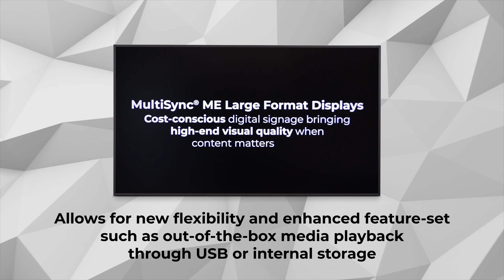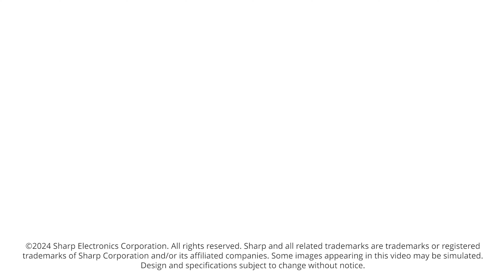MExx2 Features and Functionality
The ME Series large format display has a wide array of features and functionality to make this panel the perfect solution for display needs.  This versatile display allows for advanced scheduling of monitor powering up/down, increasing panel lifetime, reducing power consumption and saving the time and expense of finding and purchasing a third-party scheduling solution.  It also features USB-C DP ALT mode and a USB hub allowing you to control peripherals with ease.